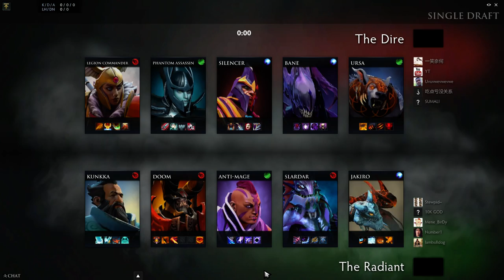Team Secret Midone Doom Ranked gameplay